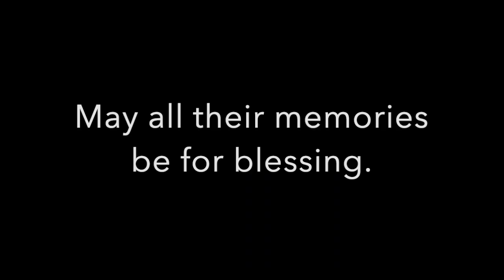Rabbi Martin Freedman Freedom Rider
The late Rabbi Martin Freedman was part of the first interfaith clergy Freedom Ride. They marched in Selma, Ala., for civil rights with Martin Luther King. The rabbis who joined these efforts were arrested, jailed, and sometimes beaten, protected by the color of their skin from the worst physical dangers, but nonetheless threatened on a daily basis.